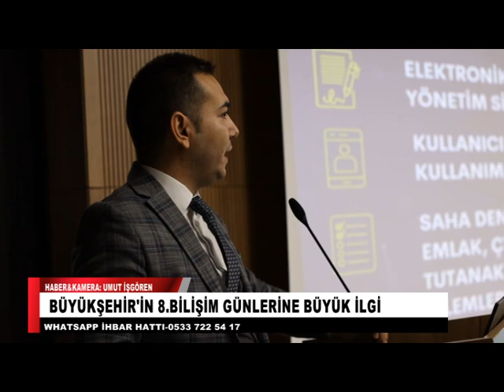BÜYÜKŞEHİR'İN BİLİŞİM GÜNLERİNE BÜYÜK İLGİ